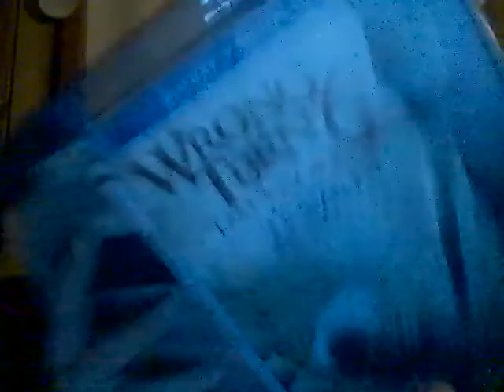Psycho Pharma Infinite Brain Plato's Lemonade Punch 1-15-21 Part 2!